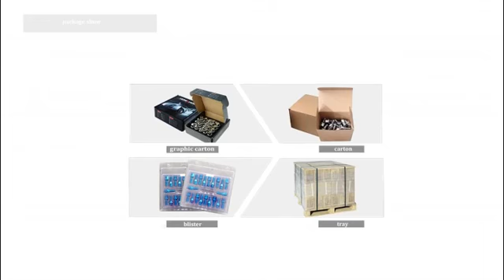HONISHEN 17mm Hex 28mm Thread Length M12-1.50 Chrome BMW Wheel Bolts